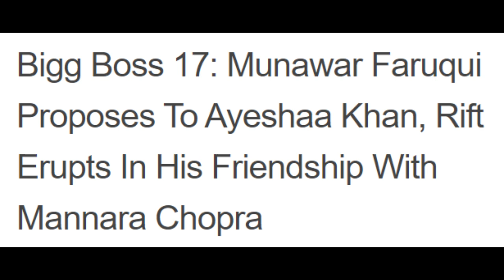Munawar PROPOSES Ayasha l Ayasha replied Munawar l SamarthAbhishek par waar kiye? AbhishekIsha Fight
Munawar PROPOSES Ayasha l
 Ayasha replied Munawar for marriage l
Samarth Abhishek par waar kiye kach ke bottle ?
 Abhishek Isha  big Fight ?